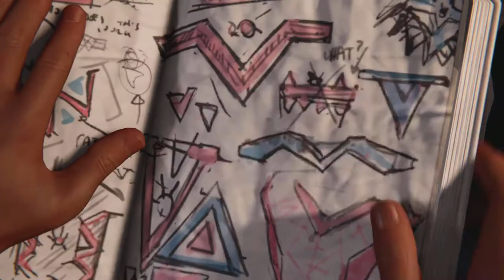Spider-Man Miles Morales Full Gameplay Walktrough part #3